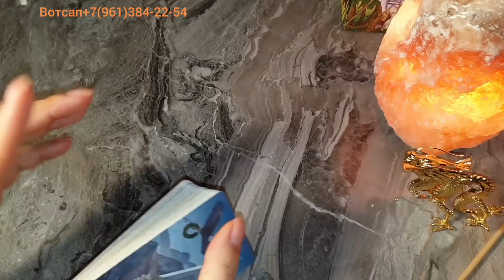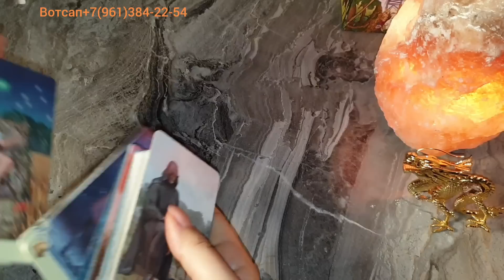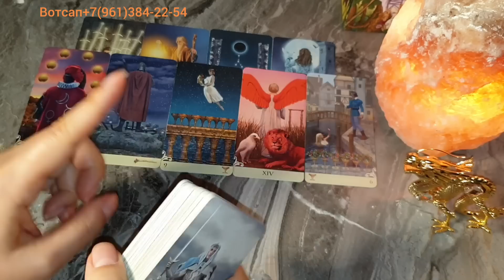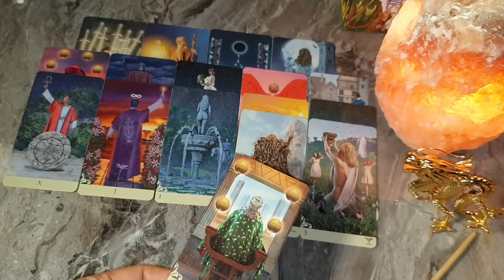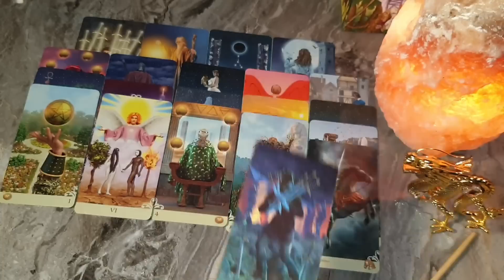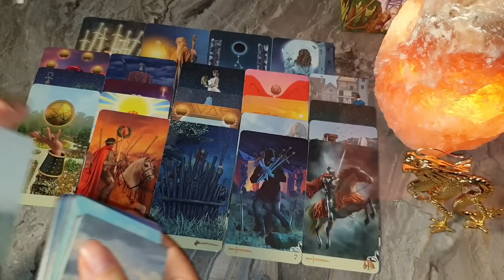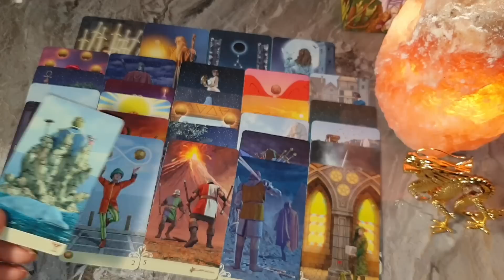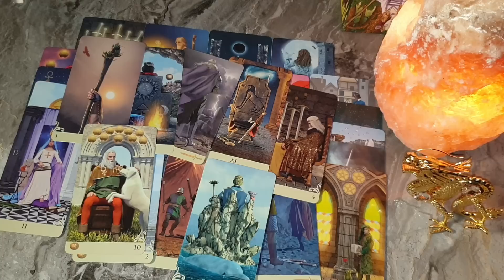ШОК 💯 ПРАВДА❗ЗАЧЕМ ОН ЗА ВАМИ СЛЕДИТ И ПРО ВАС ВЫСПРАШИВАЕТ ?🤦‍♀️🙄💥🚀💯🔥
Спасибо!!! 👼🙏

Every day there are new videos on the topic of relationships, love and everything else. Make yourself comfortable, and enjoy watching!